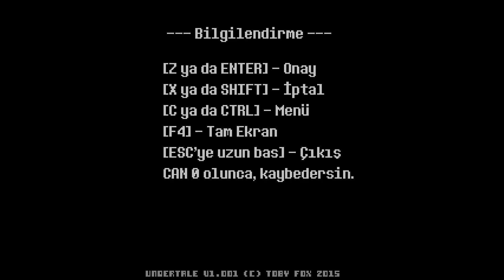HERKESİN ÖVDÜĞÜ OYUNU OYNADIM!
Undertale Oyununu Oynadım!